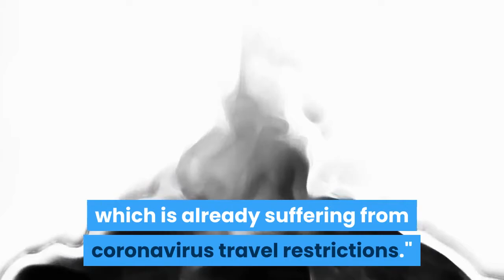A pollution disaster as the stranded Japanese oil tanker off the pristine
A stranded tanker that was leaking hundreds of tonnes of fuel oil off the Mauritius coast has broken apart, according to the country's National Crisis Committee. The Japanese-owned MV Wakashio ran aground on July 25, which led some of its 4, 000-ton load of fuel oil to spill into the Indian ocean's pristine waters. A massive cleanup operation had been underway in an attempt to pump some of the oil out, but on Saturday, the condition of the ship — which already had several cracks in the hull — worsened."At around 4. 30 pm [12:30 GMT], a major detachment of the vessel's forward section was observed, " the Mauritius National Crisis Committee said in a statement on Saturday, according to the BBC. A satellite image shows the bulk carrier ship MV Wakashio and its oil spill after it ran aground off the southeast coast of Mauritius, August 7, 2020. Maxar Technologies/via REUTERS. Tal Harris, a communications coordinators for Greenpeace Africa International, also told CNN that authorities had told volunteers to stop any clean-up activities and have "decreed the area a forbidden zone. "Mauritian Prime Minister Pravind Jugnauth said that more than 3, 000 of the 4, 000 tonnes of oil from the ship's reservoirs had been pumped out. However, the ship's break-up is worrying environmental groups, who have warned the damage to coral reefs, biodiversity, and coastal areas could be irreversible. Vassen Kauppaymuthoo, an oceanographer, told the BBC that residents were now "breathing heavy vapors of oil, " and there was a "mixture of sadness and anger" over the spill."The image of Mauritius has been deeply impacted. When we look at those very sad images of oil seeping in one of the most pristine areas of the southeastern coast of Mauritius we feel very sad in Mauritius — and at the same time very angry about the situation and why it has occurred, " he said. A man scoops leaked oil from the vessel MV Wakashio, belonging to a Japanese company but Panamanian-flagged, that ran aground near Blue Bay Marine Park off the coast of south-east Mauritius on August 8, 2020.ean Aurelio PRUDENCE / L'Express Maurice / AFPMauritius said it would seek compensation for the oil spill, which Japanese firm Nagashiki Shipping has already pledged to do. Mauritius, which is a popular tourist destination, is home to world-renowned coral reefs. According to Kauppaymuthoo, the oil spill came at a "very bad time" for the country, which is already suffering from coronavirus travel restrictions."This part of the island may be severely impacted — and I am not sure it's going to really recover after this event, " he said, according to Al Jazeera.